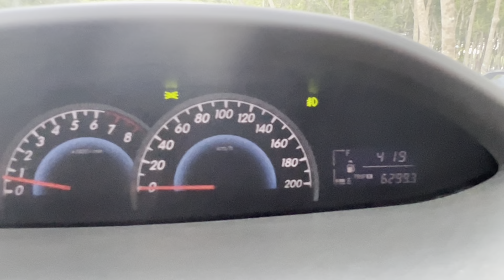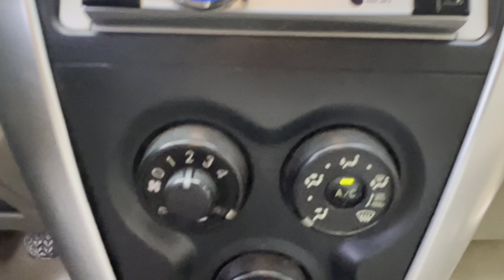(xe đã bán)gọi e là cọp sx2012 một chủ mua mới chạy 62 ngàn km không tìm chiếc như vậy đâu giá